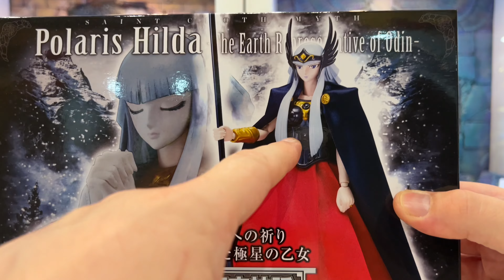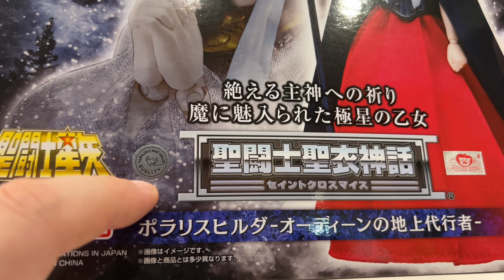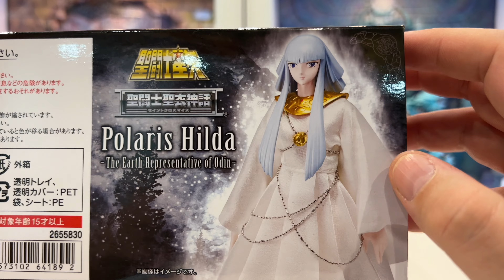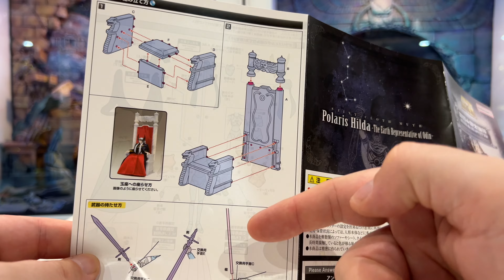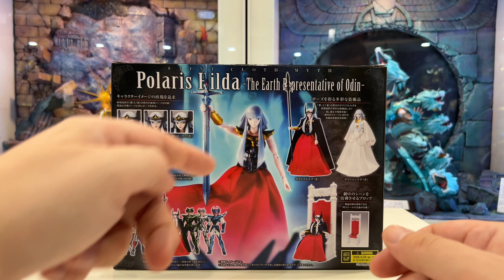Saint Seiya Myth Cloth - 💍 HILDA de POLARIS REVIVAL 💍 - TOTALE MASTERPIECE !!!! Un NOUVEAU DEPART !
✅ Figurine : Myth Cloth : Hilda de Polaris Revival - Chapitre Asgard
✅ Date de sortie : 05/2023 au Japon

✅ Cette remplace la première édition sortie en 2010 !

Prévue pour être exposée avec les Guerriers Divins en versions EX, vous comprendrez qu'il s'agit là d'un coup d'éclat dans le monde de la figurine !

Je ne vous en dit pas plus, il vous faudra regarder cette vidéo pour comprendre à quel point cette figurine surprend !

A travers cette vidéo, je vous présente cette figurine dans son intégralité et vous accompagne pour le montage en direct en prenant soin de vous donner tous les conseils et les instructions pour un montage facile et sans risque.

Je vous accompagne également pour du posing de qualité qui vous permettra de mettre en valeur votre achat.

✅ This replaces the first edition released in 2010!

Planned to be exhibited with the Divine Warriors in EX versions, you will understand that this is a bang in the world of the figurine!

I won't tell you more, you will have to watch this video to understand how surprising this figurine is!

Through this video, I present this figurine to you in its entirety and accompany you for the live assembly, taking care to give you all the advice and instructions for an easy and risk-free assembly.

I also accompany you for quality posing that will allow you to highlight your purchase.

✅ ¡Esto reemplaza la primera edición lanzada en 2010!

Planeado para ser exhibido con los Guerreros Divinos en versiones EX, ¡comprenderás que esto es una explosión en el mundo de la figura!

No os cuento más, ¡tendréis que ver este vídeo para entender lo sorprendente que es esta figurita!

A través de este video, les presento esta figura en su totalidad y los acompaño para el montaje en vivo, cuidando de darles todos los consejos e instrucciones para un montaje fácil y sin riesgos.

También te acompaño por poses de calidad que te permitirán resaltar tu compra.

✅ Questo sostituisce la prima edizione uscita nel 2010!

Progettato per essere esposto con i Divine Warriors nelle versioni EX, capirai che questo è un botto nel mondo della statuetta!

Non vi dirò di più, dovrete guardare questo video per capire quanto sia sorprendente questa statuina!

Attraverso questo video, vi presento questa statuina nella sua interezza e vi accompagno per il montaggio dal vivo, avendo cura di darvi tutti i consigli e le istruzioni per un montaggio facile e senza rischi.

Ti accompagno anche per una posa di qualità che ti permetterà di mettere in risalto il tuo acquisto.

✅ Isso substitui a primeira edição lançada em 2010!

Planejado para ser exibido com os Guerreiros Divinos em versões EX, você entenderá que isso é um estrondo no mundo da estatueta!

Não vou contar mais, você terá que assistir a este vídeo para entender o quão surpreendente é esta estatueta!

Através deste vídeo, apresento-vos esta estatueta na íntegra e acompanho-vos na montagem ao vivo, tendo o cuidado de vos dar todos os conselhos e instruções para uma montagem fácil e sem riscos.

Também acompanho você para poses de qualidade que permitirão que você destaque sua compra.

✅ これは、2010 年にリリースされた初版に代わるものです。

EXバージョンの神戦士たちとの同時出品も予定されており、フィギュア界に一大ブームを巻き起こしていることがわかります！

これ以上は言いませんが、このフィギュアがどれほど驚くべきかを理解するには、このビデオを見てください。

このビデオを通じて、私はこのフィギュアの全体像を皆さんに紹介し、実際の組み立てに同行し、簡単でリスクのない組み立てのためのすべてのアドバイスと指示を提供するよう配慮しています。

また、お客様の購入を際立たせるために、質の高いポーズをとるために同行させていただきます。

✅ 這取代了 2010 年發布的第一版！

計劃和EX版的神武士一起展出，你就會明白這是公仔世界的一大亮點！

我不會告訴你更多，你必須觀看這個視頻才能了解這個小雕像有多麼令人驚訝！

通過這段視頻，我向您完整展示了這個小雕像，並陪同您進行了現場組裝，並為您提供了輕鬆無風險組裝的所有建議和說明。

我還會陪你擺出高品質的姿勢，讓你突出你的購買。